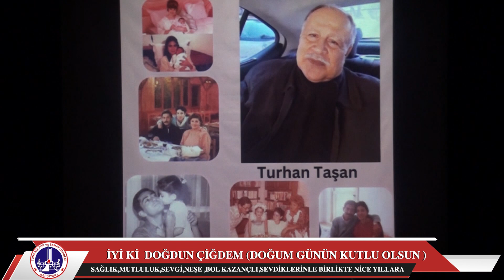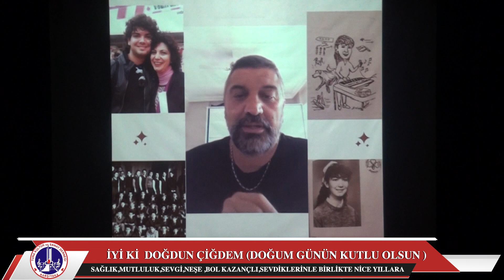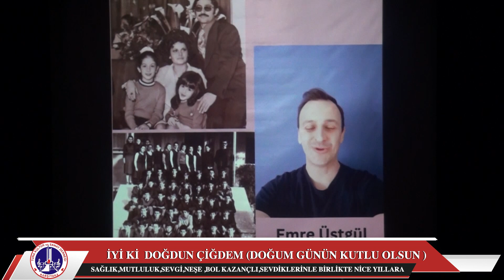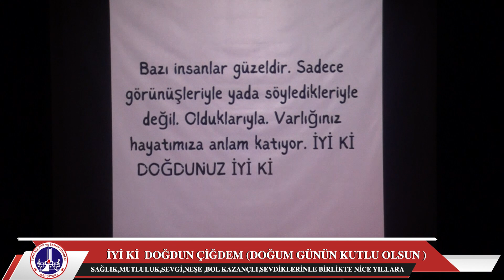Efsanelerle Akşam Güneşi Konseri - 2.Bölüm | Tuna Kültür ve Sanat Derneği (2024)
Tuna Kültür ve Sanat Derneği'nin düzenlediği, Sanat Yönetmenliği'ni Çiğdem SABUNCUOĞLU 'nun yaptığı, sunumunu ise Alev UZTAN HALİKİ'nin gerçekleştirdiği Efsanelerle Akşam Güneşi Konseri seyircilerden büyük ilgi gördü.

Dernek Başkanı Süleyman ÖZSAKALLI, konuşmasında; Emniyet Müdürü Kaan COŞKUN, İlçe Müftüsü İsa GÜRLER, CHP Karşıyaka Belediye Başkan Adayı Behice YILDIZ İŞÇİMENLER, AK Partisi Karşıyaka Belediye Başkan Adayı İsmail ÇİFTÇİOĞLU, DEVA Partisi Karşıyaka Belediye Başkan Adayı Pınar GÜNGÖR ÖZİNAN, TİP Partisi Karşıyaka Belediye Başkan Adayı Alp İÇEN, İYİ Partisi Karşıyaka Belediye Başkan Adayı Yetkin HAFIZOĞLU ve Gelecek Partisi Karşıyaka Belediye Başkan Adayı Av.Murad İDİKURT'a geceye katılımlarından dolayı teşekkür etti. Ardından Siyasi partilerin belediye başkan adaylarının hepsinin bir arada oluşunun demokrasi adına büyük ders verdiğini dile getirerek, tüm belediye başkanlarına başarılar diledi. Geceye sponsor olan Öz Ege Estetik ve Diş Sağlığı, Monadella Pasta, SAYTAŞ Sabuncuoğlu Yapı ve Tic.Mimarlık, Kahraman Ticaret'e katkılarından ötürü teşekkür plaketi verdi.

Tuna Kültür ve Sanat Derneği Ritm Grubu, kısa bir gösteri sundu. Gecenin ilerleyen zamanlarında Sanat Yönetmeni Çiğdem SABUNCUOĞLU'na doğum günü süprizi yapıldı. Birbirinden değerli sazlar, koristler ve solistlerin performansları ile gece büyük bir coşkuyla sonlandı.

Sazlar:
Kanun: Coşkun ERGİNCAN
Keman: Levent DÜZAĞAR - Gökçen GÜNGÖRDÜ
Klavye: Hakkı BALAMİR
Ud: Mehmet EMCAN
Ney: İnanç SEZER
Ritm: Tarık ŞEKERLİ
Bateri: Durgun AKIN
Gitar: Kadir DEGİM
Bağlama: Ozan KURGEN

Ses ve Işık: Belediye Personeli Birol Bey

Video Çekimi:
Gökalp YİRMİBEŞ
Filiz YİRMİBEŞ
Video Kurgu ve Montajı:
Gökalp YİRMİBEŞ
Fotoğraf Çekimi:
Ayşegül YİRMİBEŞ